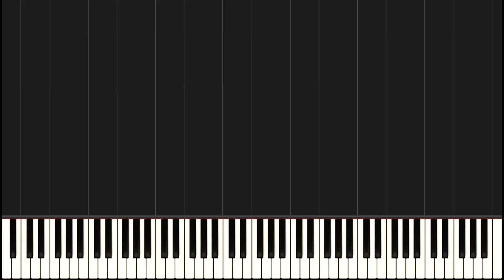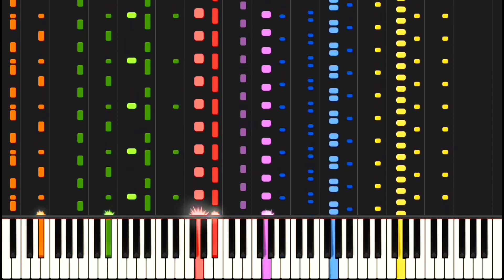Grand galop chromatique, S.219 (arranged for 6 hands) - Wolf-Günter Leidel/Franz Liszt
im terribly sorry.